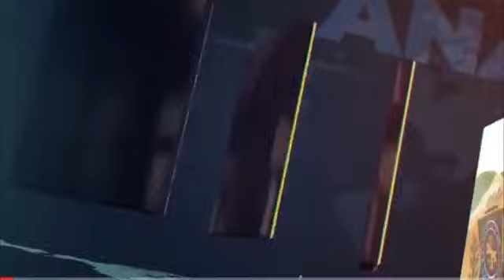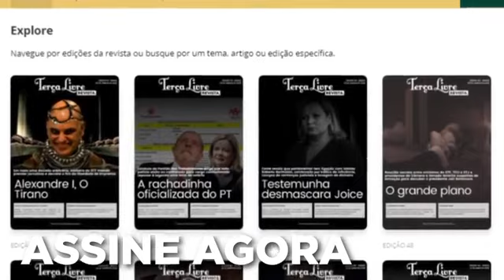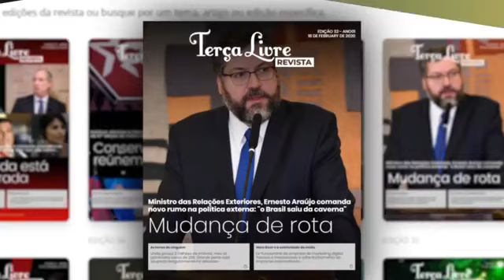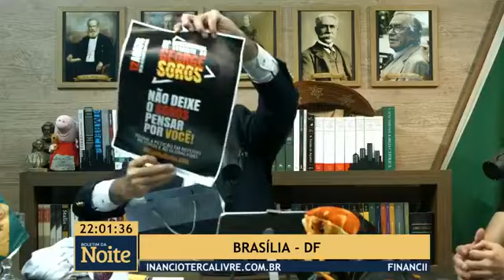Terça Livre: Pazuello e Salles ficam?